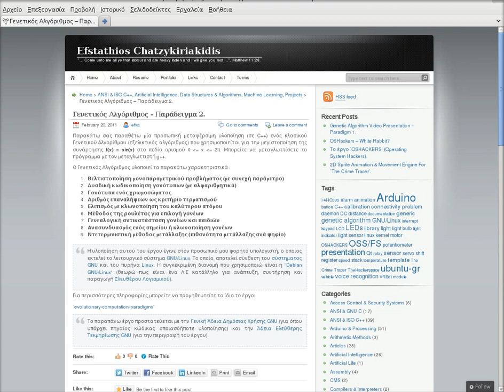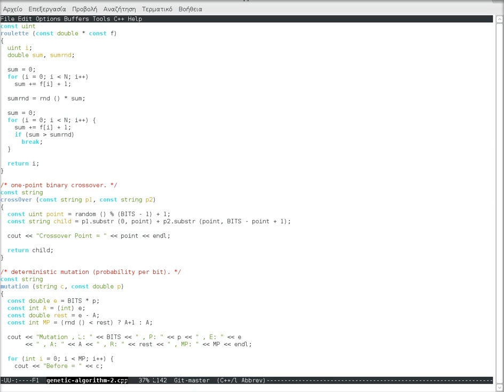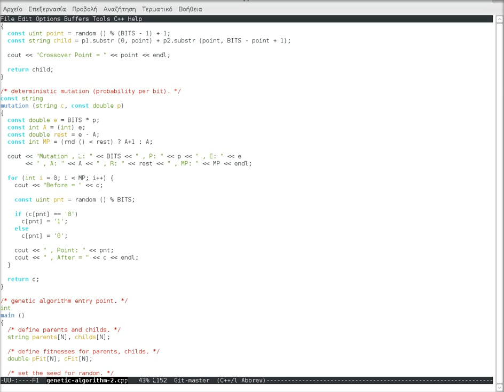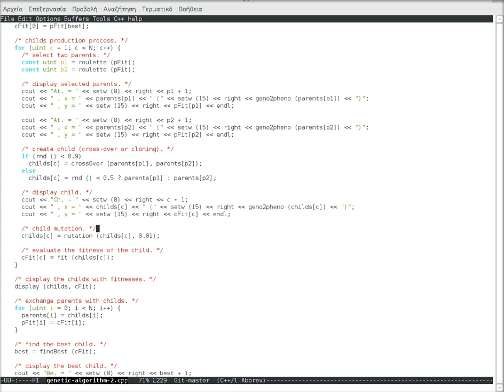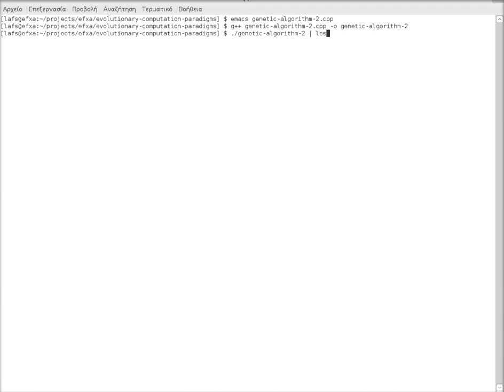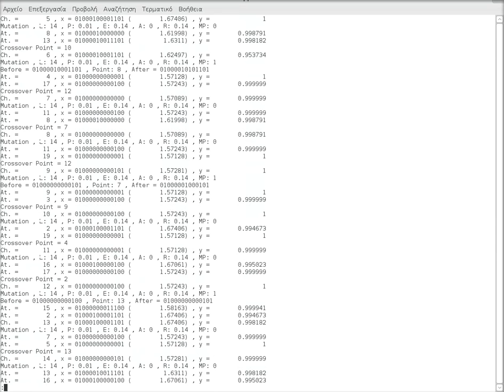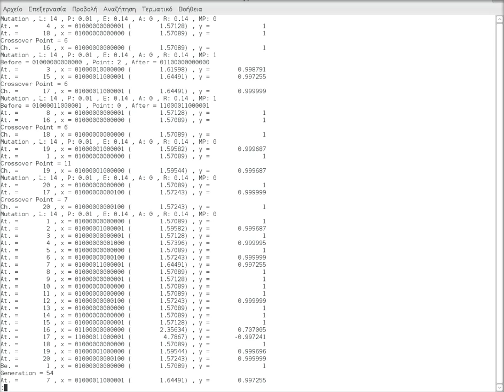Genetic Algorithm Video Presentation - Paradigm 2